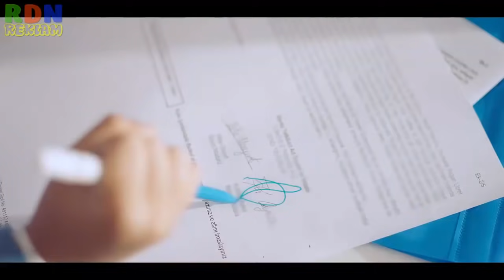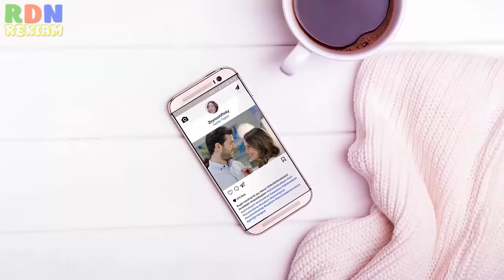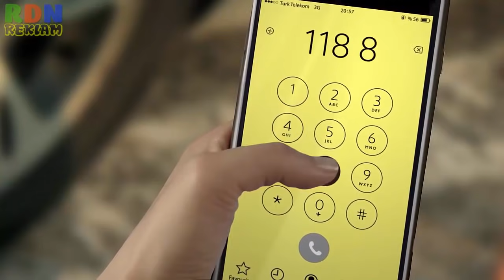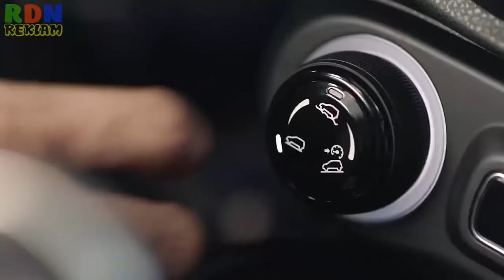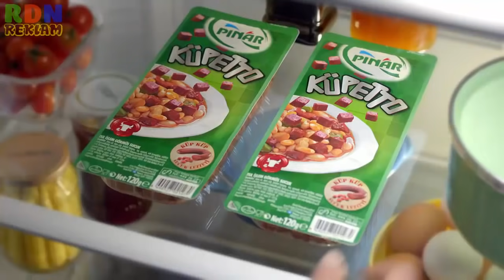En Çok Sevilen Eğlenceli Reklamlar 2018 - Yarım Saat Kesintisiz Reklamlar izle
En Çok Sevilen Eğlenceli Reklamlar 2018
Videoyu Beğenmeyi ve Kanala Aboneyi Olmayı Unutmayınız